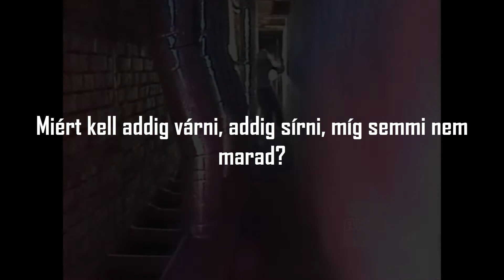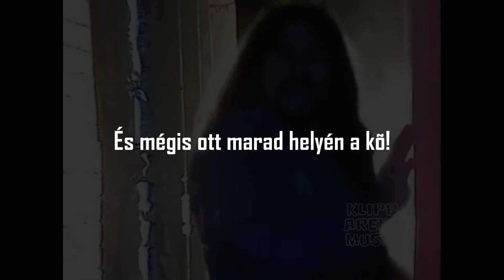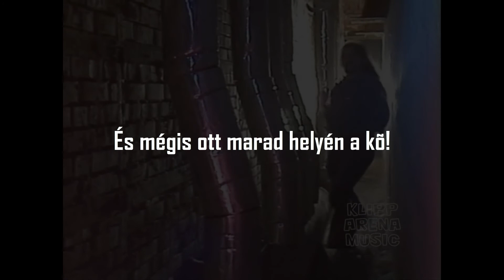P.Box (Pandora's Box) - Vágtass velem (Dalszöveg/Lyrics)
---Setup---
● Számítógépem:
● Ház: DeepCool Dukase V2
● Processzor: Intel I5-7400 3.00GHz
● Videókártya: Nvidia GeForce GTX 1060 6Gb
● Lemezmeghajtó: Kingston SUV400S37120G (120GB SSD)
● Lemezmeghajtó: ST1000DM010-2EP102 (1TB HDD)
● Alaplap: MSI Z270 Tomahawk
● Ram: 1x8GB G.SKILL Ripjaws V Series
● Monitor #1: Samsung C27F390
● Monitor #2: Hyundai 22W_LCD_TV
● Monitor #3: Fujitsu Siemens
● Rendszer: Windows 10 Pro
● Rendszer Típusa: 64 bit
● Egér: Trust GXT160
● Billentyűzet: Hama Urage Exodus 900
● Fejhallgató: Gamdias Hebe M1
● Kormány: Logitech Driving Force Pro